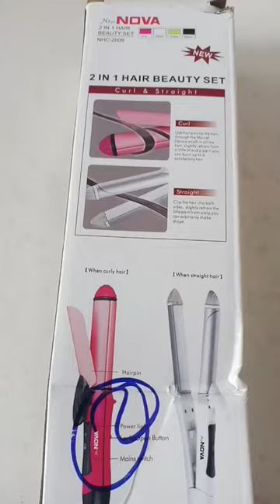yimmi yimmi music 💓🦋 beautiful pink strainer and curler 💗👑 song lyrics youtube 🤞🧿✨💫....